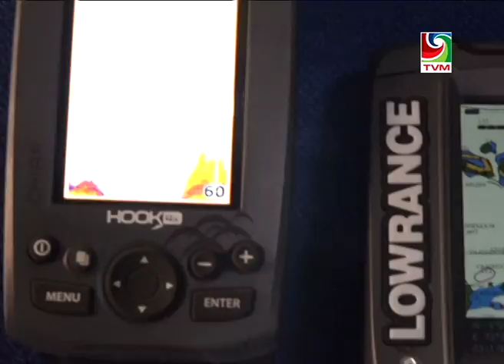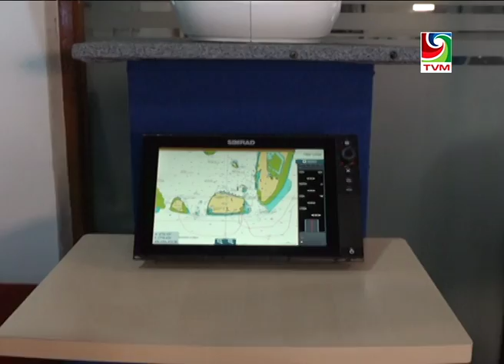Report: Masverikamuge faseyhathakaa eku dhoani faharu zuvaanunge ai mahchah